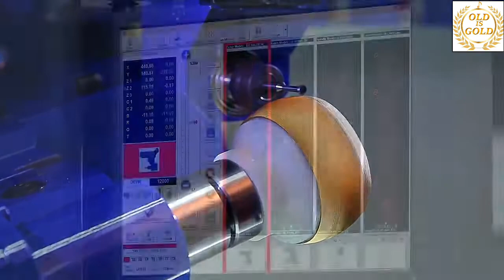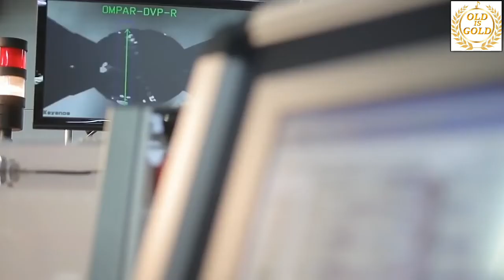Machine that are another level || Designing || factory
Most powerful desiging machine are here have a look.

A machine (or mechanical device) is a mechanical structure that uses power to apply forces and control movement to perform an intended action. ... They can also include computers and sensors that monitor performance and plan movement, often called mechanical systems.

comment me which type of video you want.